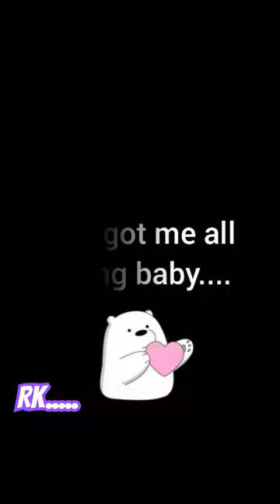My baby Cheon Moo-young💜 taleoftheninetailed1938 leedongwook leeyeon moo-young ryukyung-soo